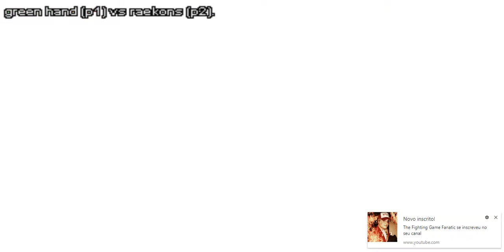green hand(BRA) X raekons(BRA) STREET FIGHTER ALPHA 3